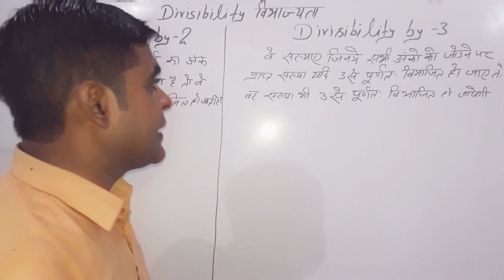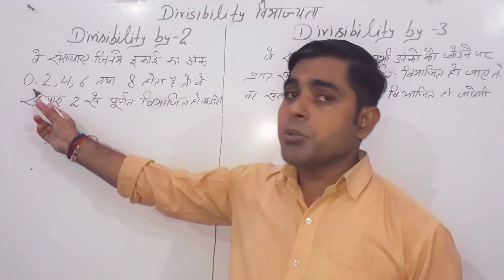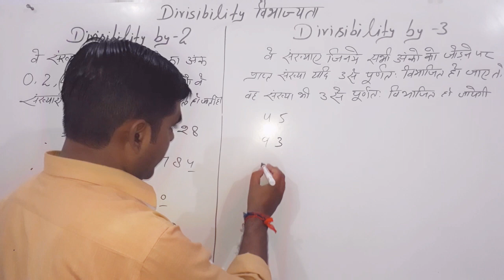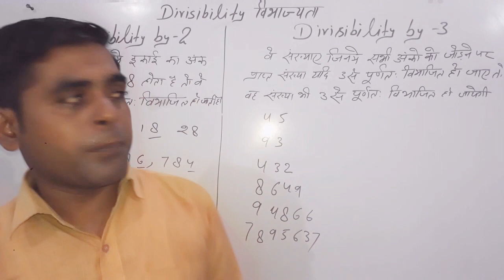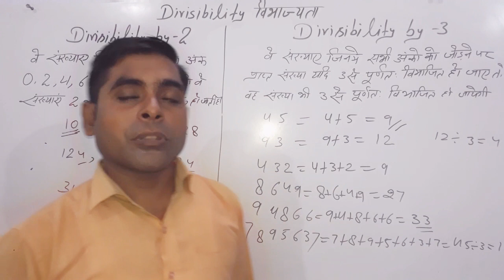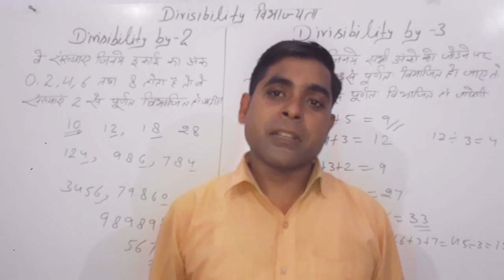Divisibility test|UP TET,SSC,RAILWAY GROUP-D,NTPC,MATHS|2व3 से विभाज्यता की जांच|maths by sushil sir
my self SUSHIL SHARMA , FUNDAMENTAL CLASSES और आज की video में हम बात कर रहे हैं 2 व 3 से को को सी संख्याएं विभाजित हो जाती हैं और कौन सी नही और हम आशा करते हैं ये video आपको बहुत महत्वपूर्ण होने बाली है video को पूरा जरूर देखें और अभी तक अगर हमारे चैनल को SUBSCRIBE नही किया है तो जल्दी से SUBSCRIBE करे और हमे आगे नए वीडियो बनाने को HELP करें
    धन्यवाद